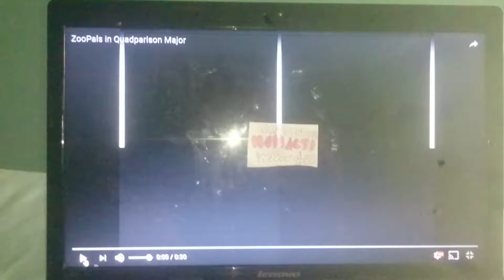ZooPals in Quadparison Major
Avs Version